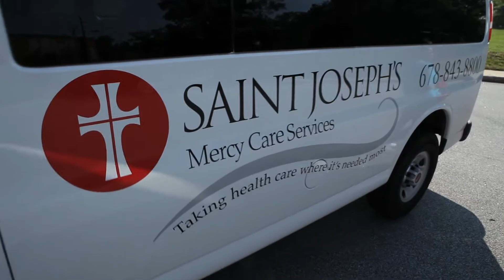Saint Joseph's Mercy Care... Living the Mission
This is the story of Saint Joseph's Mercy Care Services, which is an arm of Saint Joseph's Hospital of Atlanta.  This organization was created to continue our Catholic mission and 131 year-old tradition of providing loving and excellent healthcare to those who need it most.  We hope this video inspires you to reach out and extend a helping hand to those less fortunate in our community.